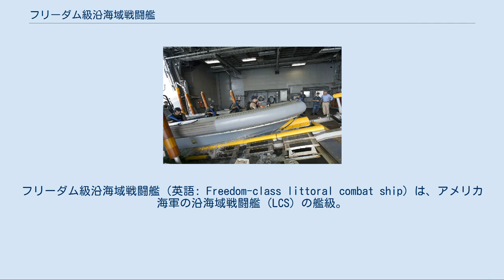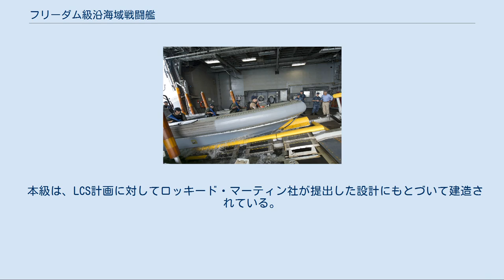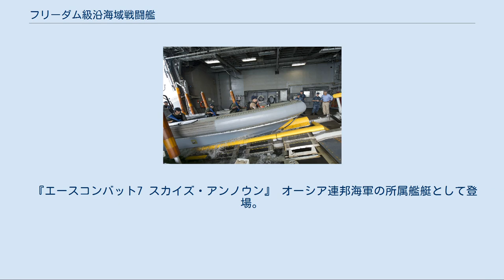フリーダム級沿海域戦闘艦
フリーダム級沿海域戦闘艦（英語: Freedom-class littoral combat ship）は、アメリカ海軍の沿海域戦闘艦（LCS）の艦級。
アメリカ海軍の関連団体であるアメリカ海軍協会（USNI）では哨戒艦、ジェーン海軍年鑑ではフリゲートとして種別している。
 沿海域戦闘艦のコンセプトは、1998年、当時海軍大学校（NAVWARCOL）の校長であったアーサー・セブロウスキー提督が提唱したストリート・ファイター・コンセプトに由来する。
これは、同提督が提唱し、アメリカ海軍の新たな指導原理として採用されたネットワーク中心戦 (NCW)の概念に基づき、アメリカ海軍が採るべき方針について洞察するなかで見出されたもので、従来のハイ-ロー-ミックスの概念に起源を有しつつも、これを根本から覆している、きわめて大胆なコンセプトであった。
スプルーアンス級駆逐艦とオリバー・ハザード・ペリー級ミサイルフリゲートに見られるような従来のハイ-ロー-ミックス・コンセプトにおいては、高戦闘力・高コストのユニットが前線に配置され、低戦闘力・低コストのユニットは後方など脅威レベルの低い区域に配置される。
これに対し、ストリート・ファイター・コンセプトで建造される艦は、低コストではあるが、NCWを活用して強力な戦闘力の発揮を導き、かつ、その名のとおりに沿海域の前線で攻撃的に活用されるのである。
 当時、アメリカ海軍は既に、新世代の水上戦闘艦のあるべき姿としてSC-21コンセプトを採択し、これに基づいて巡洋艦級のCG-21、駆逐艦級の DD-21の整備計画を策定中であったが、SC-21計画は2001年に突如中止され、ストリート・ファイター・コンセプトを導入しての再計画が行なわれた。
これは、下記の2点について、従来のSC-21計画には重大な問題が内包されていることが判明したことによるものである。
 多様化する任務に単一の設計で対処するには限界がある（当該任務に不要な兵器群を全て船に携行すると費用も整備要員も膨張する。）。
CG-21とDD-21は同一の設計に基づくこととなっていたが、計画開始後に次々と追加される任務に対応するため、先行して計画されたDD-21は既に巡洋艦級と評されるまでに肥大化しており、なおも装備不足が指摘されており、その一方で肥大化によって沿海域での戦闘には不適となりつつあった。
 2000年に発生した米艦コール襲撃事件で確認されたとおり、沿海域戦闘においては、安価な武器でも、高価格・高性能な艦に近寄り、大きな損害を与えうる (Cheap Killの危険性)。
従って、少数の高価格・高性能な艦に頼り、これを不用意に前線に展開することは極めて危険である。
自爆ボートなどの民間擬装船は、優れたレーダーを持つ大型艦にも接近攻撃が可能で（魚雷艇の魚雷に対するジャミングもリアクションタイムが必要な事もあり）、回避力に優れた高速小型艦を量産して前方展開することが望ましい。
 また冷戦終結後より、アメリカ軍は戦争以外の軍事作戦（MOOTW）のニーズ増大に直面していた。
麻薬戦争では、密輸阻止を目的とした海上治安活動が行われていたが、沿岸警備隊だけでは戦力が不足しており、アメリカ海軍も支援にあたっていた。
海軍は、主としてオリバー・ハザード・ペリー級、スプルーアンス級、アーレイ・バーク級を充当していたが、スプルーアンス級およびアーレイ・バーク級では重厚長大に過ぎ、一方で小型のオリバー・ハザード・ペリー級では、密輸業者が使用する高速船を追蹤するには速力不足であった。
また、スプルーアンス級は2000年頃、オリバー・ハザード・ペリー級も2010年頃の退役が見込まれていたことから、代替艦の建造が必要になっていた。
 このことから、SC-21計画中止後の再編成において、ミサイル巡洋艦『CG(X)』、ミサイル駆逐艦『DD(X)』との組み合わせのもと、MOOTW任務に適合する新型水上艦として、ストリート・ファイター・コンセプトをより具体化して計画されたのが、沿海域戦闘艦LCSである。
 本級は、LCS計画に対してロッキード・マーティン社が提出した設計にもとづいて建造されている。
なお主契約者であるロッキード・マーティン社はリード・システム・インテグレータとして開発を統括しており、その下に、船体基本設計を担当するギブス&コックス社やフィンカンティエリ社、ロールス・ロイス社など、様々な企業が分担する形で開発作業が進められた。
 設計は半滑走船...